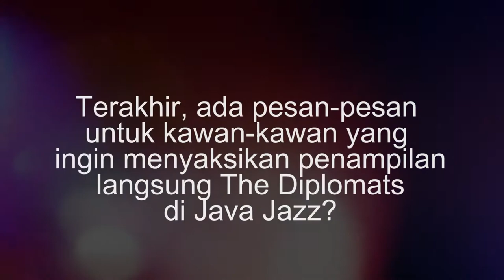The Diplomats, the Music Band of KEMLU (Java Jazz Festival 2018)